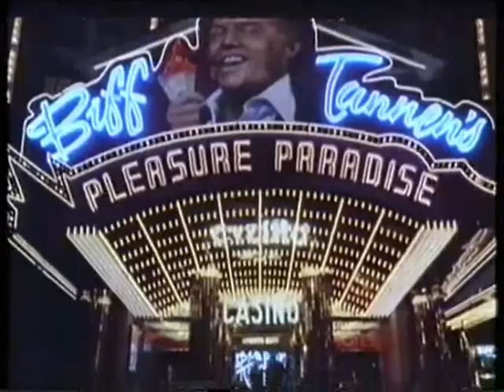Anuncio - Trilogia Regreso al Futuro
Anuncio de la edicion en panoramico de la trilogia "Regreso al Futuro" incluido en la edicion venta al publico de "Parque Jurasico"